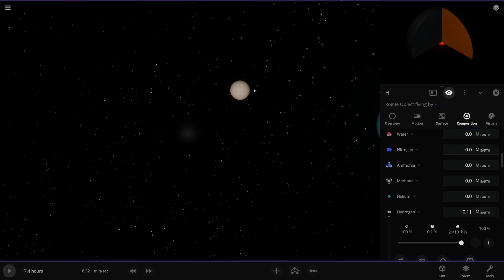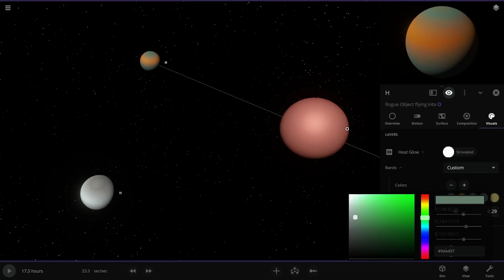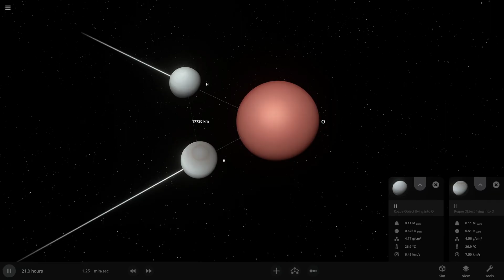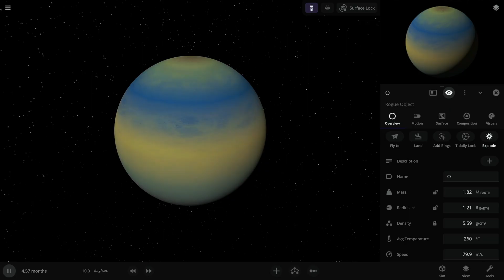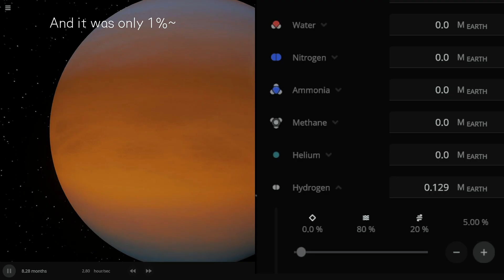I Tried to Fuse Hydrogen and Oxygen Planets… The result was?!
well that was kinda expected from US2, can't wait to try these simulations on SpaceSIm!